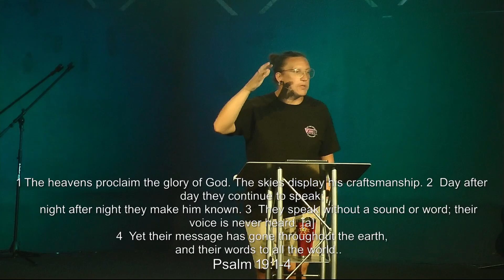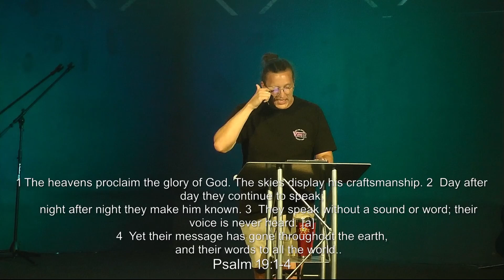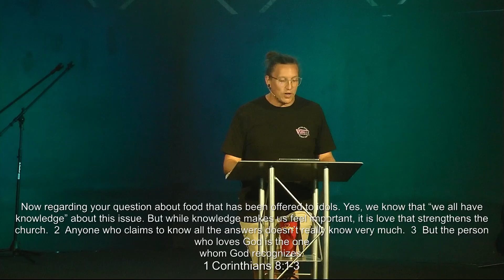9/1/24|The Places We Go...When It's Beyond Us |Atlas of the Heart| Pastor Andrew Bates |Sermon Only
Thanks for joining us for our Sunday Morning Service!